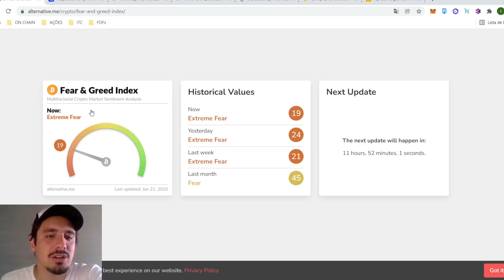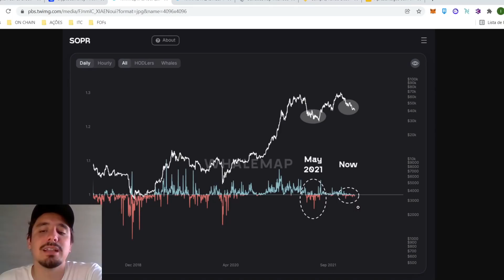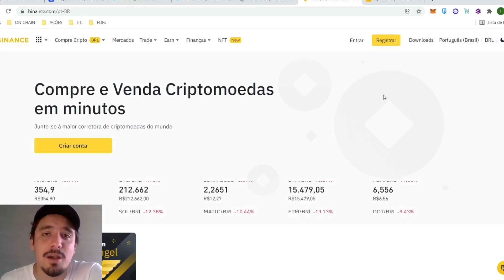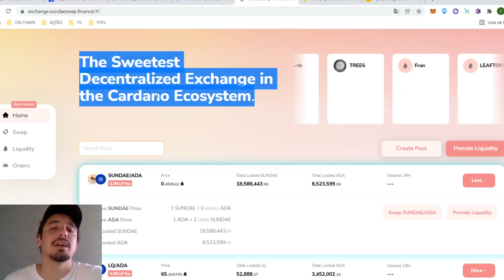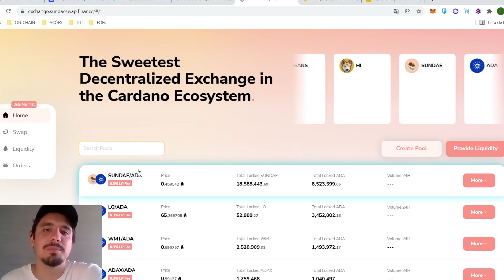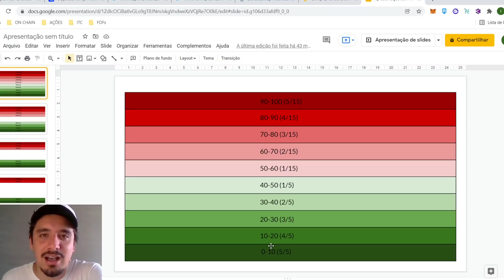BITCOIN EM QUEDA! MÉTRICA DE RISCO E ESTRATÉGIA! | CARDANO "ACABOU"?